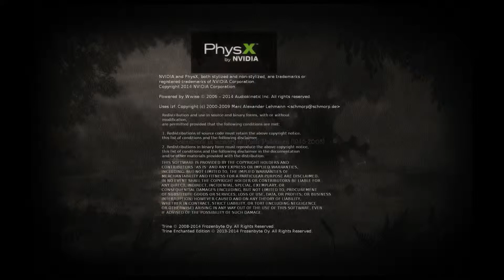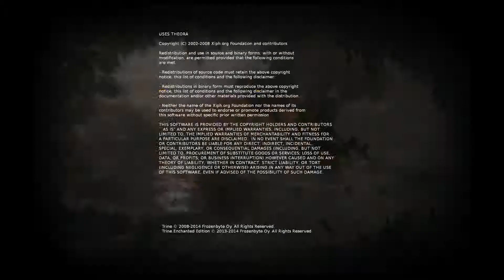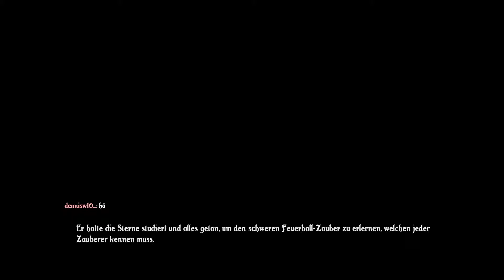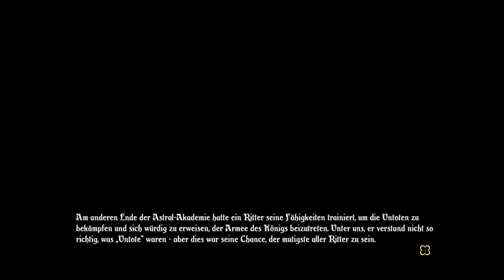Let's Play Together Trine Part 16 [German]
Ich: 1b0c5fb8
Mein Cousin: 386c7b96
Zweitaccount: 18411889